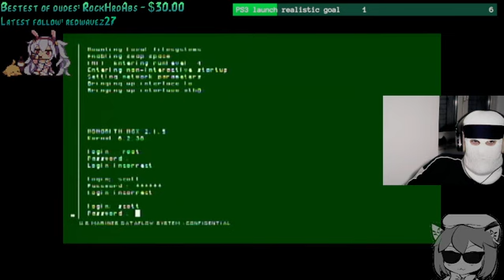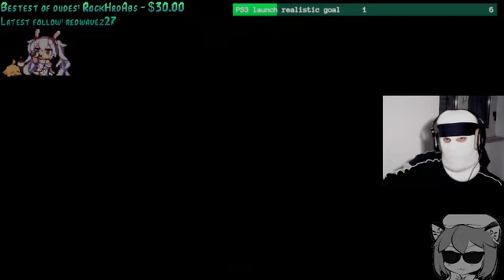[Metal Gear Solid 2 HD #2] - 20 year veteran expert gameplay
Metal Gear Solid 2: Sons of Liberty is a 2001 action-adventure stealth video game developed by Konami Computer Entertainment Japan and published by Konami for the PlayStation 2. Originally released on November 13, 2001, it is the fourth Metal Gear game produced by Hideo Kojima, the seventh overall game in the series and is a sequel to Metal Gear Solid (1998). An expanded edition, titled Metal Gear Solid 2: Substance, was released the following year for Xbox and Windows in addition to the PlayStation 2. A remastered version of the game was later included in the Metal Gear Solid HD Collection for the PlayStation 3, PlayStation Vita, and Xbox 360.

Metal Gear Solid 2 received acclaim for its gameplay, graphics, and attention to detail. However, critics were initially divided on the protagonist and the philosophical nature and execution of the game's storyline, which explores themes such as the Information Age, memetics, social engineering, political conspiracies, censorship, artificial intelligence, existentialism, postmodernism, virtual reality, and the internal struggle of freedom of thought. The game was a commercial success, selling seven million copies by 2004. It has since been considered to be one of the greatest video games of all time, as well as a leading example of artistic expression in video games. The game is often considered ahead of its time for dealing with themes and concepts, such as post-truth politics, fake news, alternative facts, synthetic media, and echo chambers, that became culturally relevant in the 2010s.

--Schedule--
You'll find me online on Twitch:

MON
x
WED
x
FRI
X
SAT
x
@ 9:00 PM (GMT +1, CET)

I usually stream for 2+ hours and can sometimes be late by a couple minutes at most.

--List of Completed Games (so far)--
Blood Omen: Legacy of Kain (PS1)
Brave Fencer Musashi (PS1)
Half Life (PC)
Hitman: Blood Money (PC)
Koudelka (PS1)
Legacy of Kain: Soul Reaver (PS1)
Metal Gear Solid (PS1)
Parasite Eve (PS1)
Resident Evil (PS1)
Tecmo's Deception: Invitation to Darkness (PS1)
Tomba! (PS1)

--About--
Washed up person plays a variety of old games providing lukewarm entertainment

20 something, somewhere in Europe. streaming from a busted laptop and now a PS3 through a bargain bin RCA capture card.
I just want to get some good company, build a community waste some time clowning around.
I have no real talents, but my heart is true.

Because of severe hardware limitations my content will consist of anything that my laptop can handle streaming and anything that was part of the PS3 library.
I'm open to suggestions so if you want to see anything specific, even odd stuff, go ahead and ask away.

I also play guitar, badly.